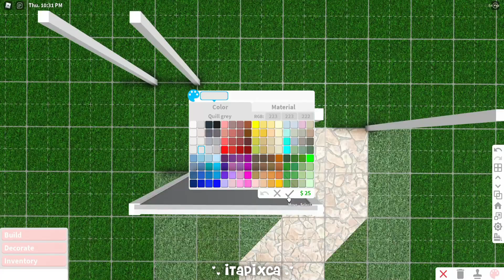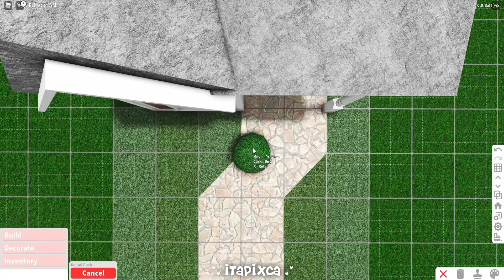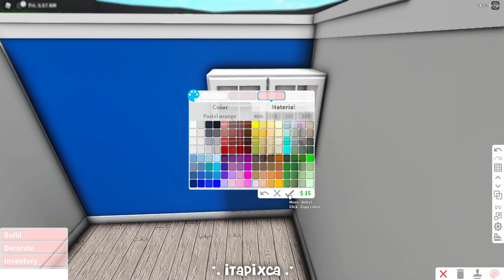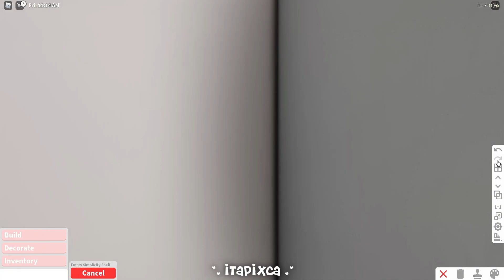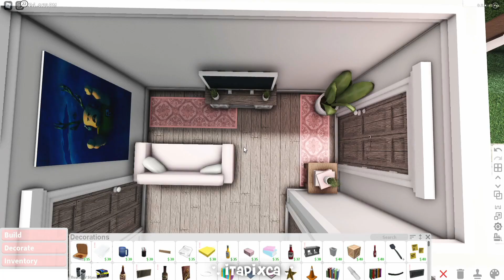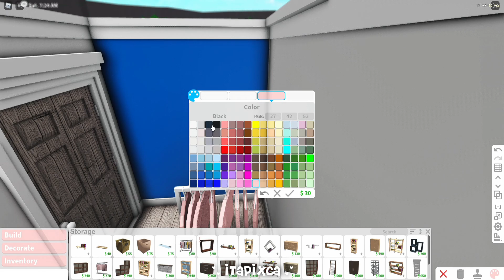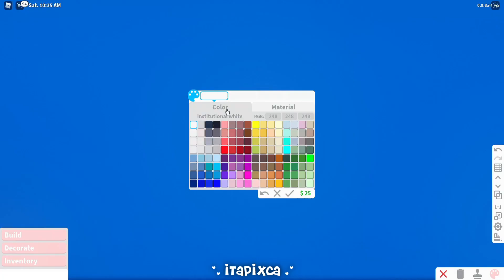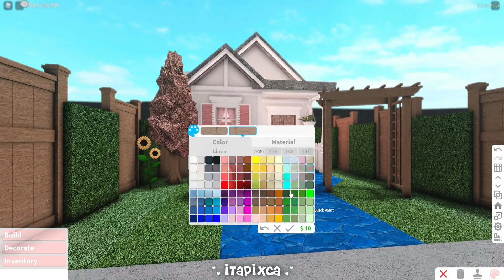No Gamepass Blush One Story Starter Home Speedbuild and Tour iTapixca Builds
- Hello Guys (❁´◡`❁)
❁ So Today I Made a No Gamepass Blush One Story Starter Home! 🦋

❁ Frontyard
❁ Kitchen w/ Dining Area
❁ Living Room
❁ 1 Bathroom
❁ 1 Bedroom

~ Cost: $ 21,705 (Remember that the cost from my build and to yours might vary if you didnt build the build exactly how i built it because sometimes i used the stamp tool to save up more money and if you're gonna change up some colors/textures/things/style/design ^^)

~ Bills: $ 130

❁ Gamepasses Used: 🦋

~ No Gamepass is used! (i built this build on my alt account that doesn't own any gamepass!)

❁ Total Building Time IRL: Around 31 mins!

❁ 1 Adult/Teen/Kid Can live here a total of 1 player! (but you can replace the single bed into a bunk bed and add crib if you want to roleplay with other people ^-^)

❁ Other Concerns: 🦋

I wouldn't highly want other people besides me to repost the videos I made but there are people who really want to post it so i just hope that they will atleast give credit.

~ No sadly due to limited time and for fairness for the others! ^^

❁ Do you want to collab??
~ Unfortunately im not collabing with other people right now.